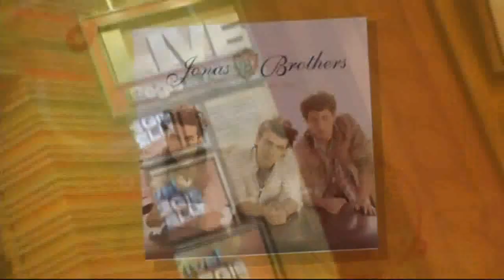Jonas Brothers Interview On Regis & Kelly Show